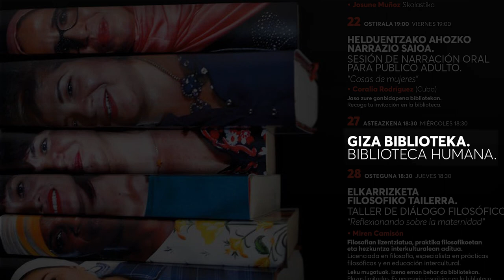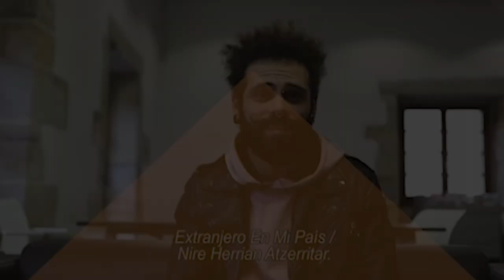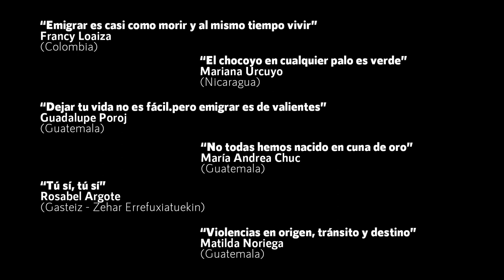Bideak Gurutzatuz Cruzando Caminos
La Biblioteca "Bizenta Mogel" y el Área de Inmigración del Ayuntamiento de Durango (Bizkaia) organizan desde el año 2017 el proyecto “Cruzando caminos: historia de vidas migrantes que conforman nuestra comunidad”, espacio orientado a fomentar el diálogo, el encuentro y el intercambio de experiencias y conocimientos entre personas de diferentes culturas para favorecer valores relacionados con el entendimiento y la relación intercultural, la solidaridad, la tolerancia, la convivencia y la cohesión social.
El eje estructural del proyecto lo constituye la Biblioteca Humana; 6 personas migradas con una historia que contar y que, a través de su relato ayudan a generar una mayor conciencia social hacia las situaciones de desigualdad y hacia las distintas dimensiones de los procesos migratorios.
El programa se compone asimismo de otro tipo de actividades (cine-forum, charlas, clubes de lectura, talleres de cocina... ), vinculadas con la temática específica de cada edición.